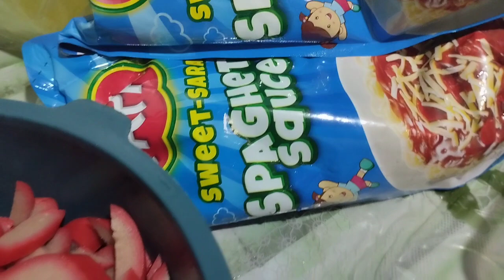Paano magluto ng napakasarap na spaghetti..